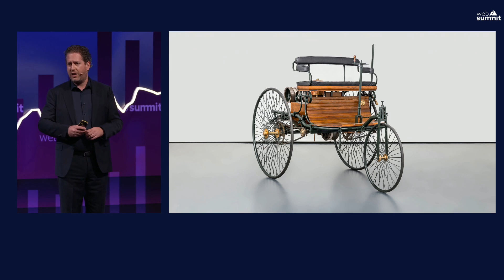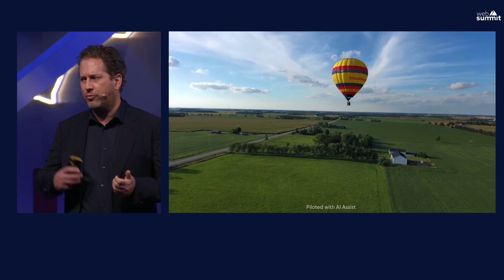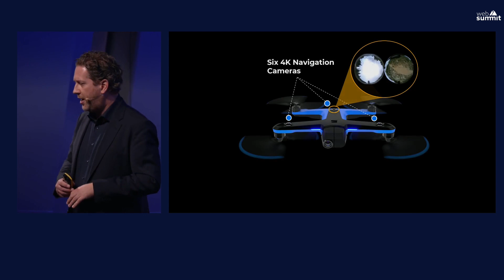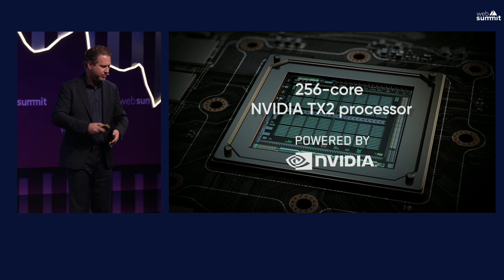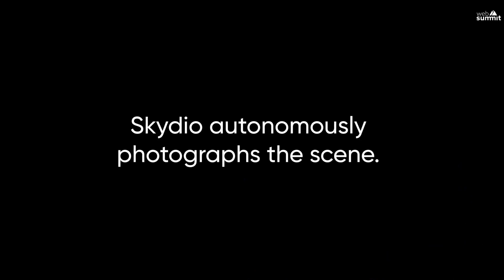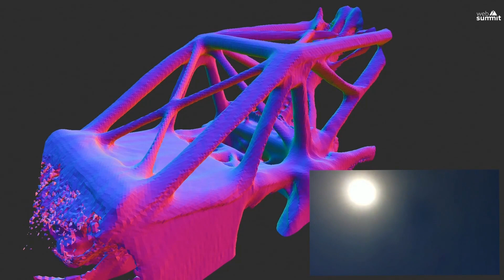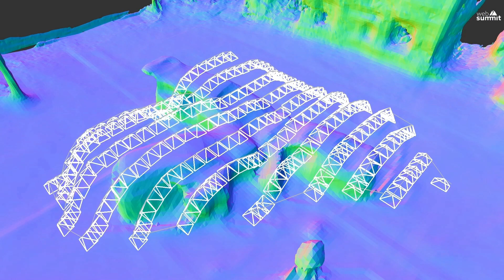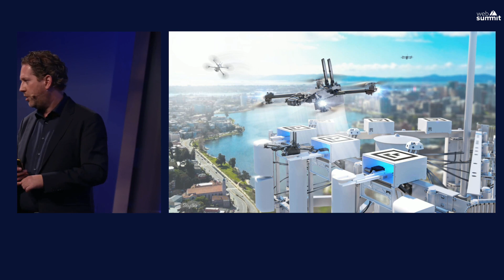Martin Brandenburg on The Power Of Autonomous Drones - WebSummit 2021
Skydio's VP of International Business Development, Martin Brandenburg, describes how autonomous drones hold the potential to become part of many industries, unlock new business outcomes, and deliver countless benefits.

Skydio, the leading U.S. drone manufacturer and world leader in autonomous flight, has taken a different approach. Using Skydio Autonomy, a breakthrough AI-driven software engine, Skydio's drones are designed to take the burden of safe flight from the pilot. Their drones carry six navigation cameras for 360° perception and a GPU that runs nine deep neural networks as part of the Autonomy engine. This combination allows the drones to see and understand their surroundings, plan a path through them, and avoid obstacles so the operator can get the job done faster and safer.